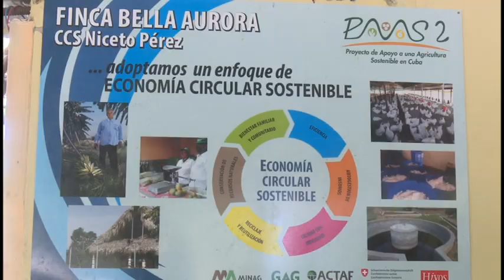Humberto Labrada, incursiona en la inseminación artificial en busca de mayores producciones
El granmense Humberto Labrada fomenta la inseminación artificial en gallinas ponedoras con el objetivo de incrementar la producción de huevos con fines comercial y posturas. Esta práctica permite duplicar el número de aves por metro cuadrado, disminuir el consumo energético así como los huevos sucios.